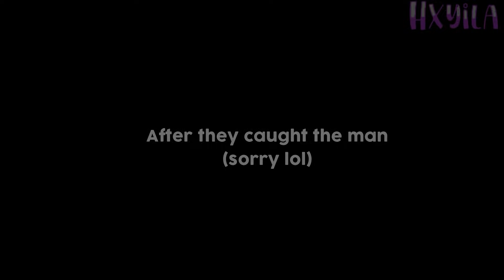The Ice Cream Truck 🍦 - Brookhaven Mini Movie RP // Hxyila♡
♡~ Hello! Read this Description ~♡

➤ Description:
      ⤷ The Ice Cream Truck, I'm so sorry for not doing the last part.. eee

Roblox is free-to-play, with in-game purchases available through a virtual currency called "Robux". As of August 2020, Roblox has over 164 million monthly active users, with it being played by over half of all children aged under 16 in the United States. Roblox has received generally positive reviews from critics.